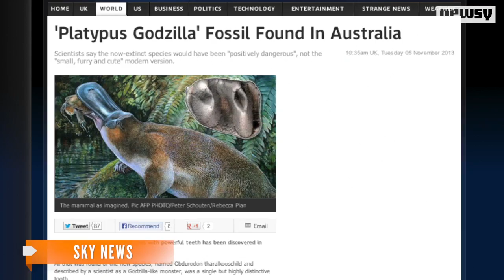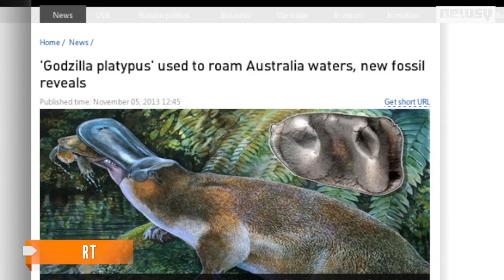Fossil of 'Godzilla' Platypus Found in Australia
Researchers in Australia found fossils of a platypus double the size of those today.